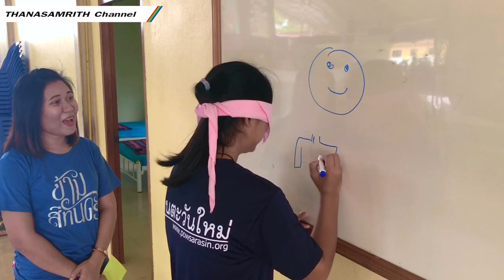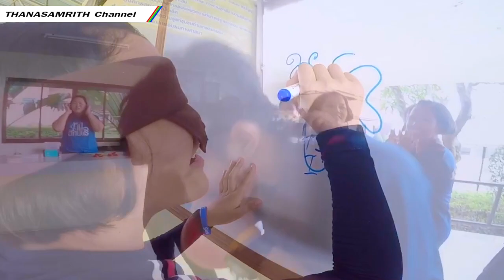ค่ายธนาสัมฤทธิ์ มูลนิธิ พล.ต.อ.เภา สารสิน (สถานสงเคราะห์เด็กบ้านตะวันใหม่)